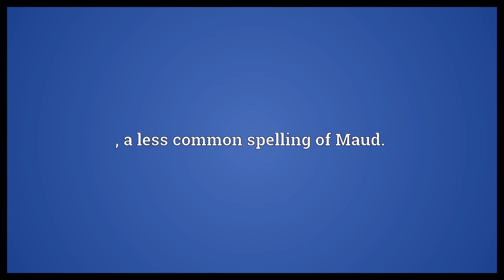Maude Meaning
Video shows what Maude means. , a less common spelling of Maud..  Maude Meaning. How to pronounce, definition audio dictionary. How to say Maude. Powered by MaryTTS, Wiktionary